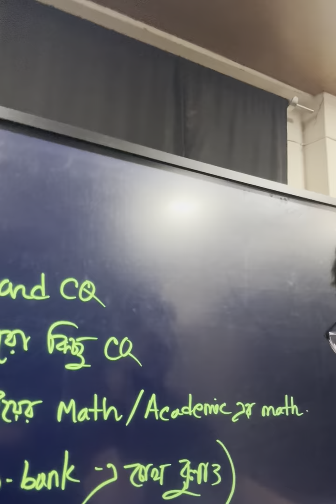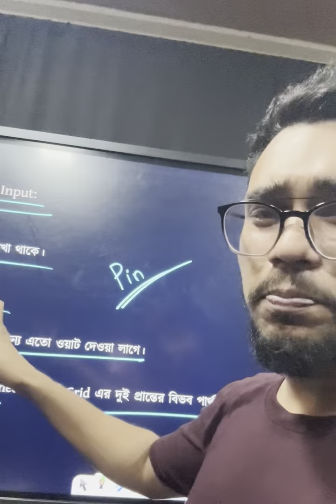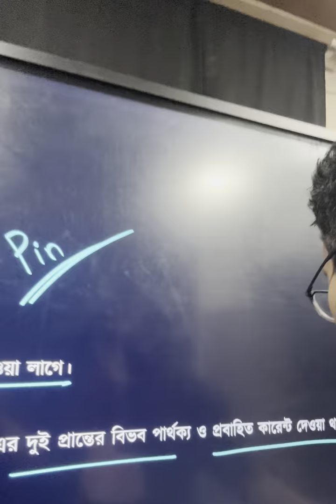দেখে নিন আমাদের HSC24 এর রিভিশন ব্যাচে কাজ ক্ষমতা ও শক্তির One Shot Class এ কি কি পড়ানো হয়েছে 💥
যারা এখনো যুক্ত হওনি, দ্রুত যুক্ত হয়ে যাও। যেকোনো জিজ্ঞাসায় আমাদের পেইজে মেসেজ দাও